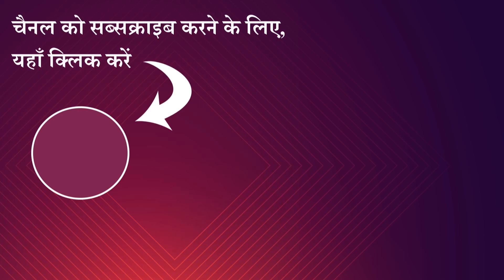जादुई घोड़े का खिलौना | Hindi Moral Story | Magical Toy | Hindi Kahani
Watch and Enjoy Our New Story: जादुई घोड़े का खिलौना | Hindi Moral Story | Hindi Story | Magical Toy | Hindi Kahani

Hi friends

Here we produce funny, comedy animated and cartoon videos, moral stories, fairy tales, grandma stories, Panchatantra series, jataka tales, and much more, all in Hindi Language

S U B S C R I B E O U R C H A N N E L